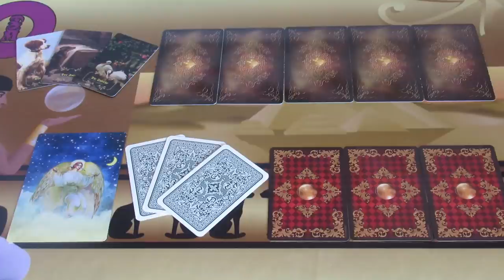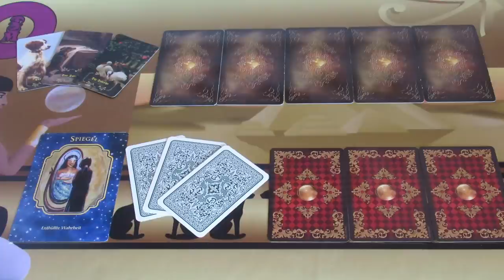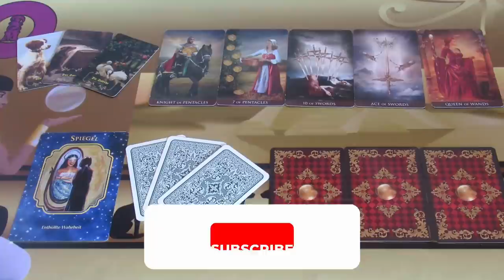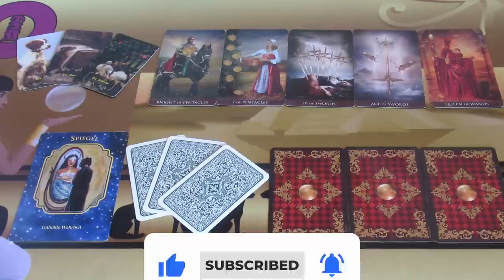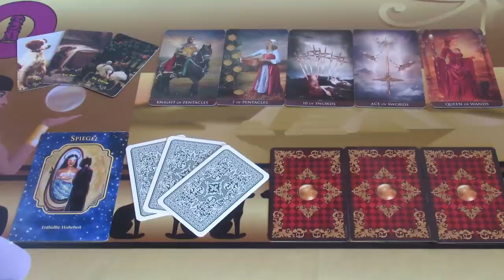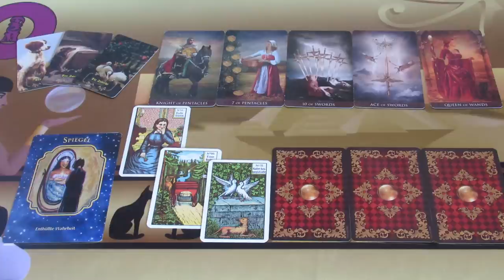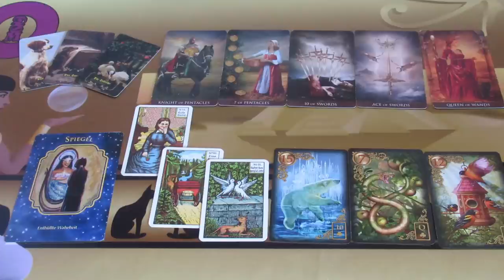Tükröz számodra valami fontosat? JÓSLÁS